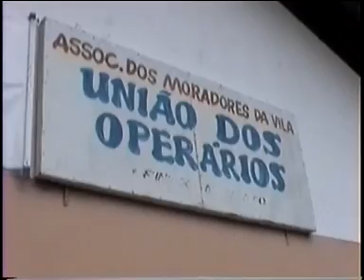Projeto Cultural da Assoc de Morad da Vila União dos Operários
Aconteceu hoje, 18 hs, 14/12/2008, na Casa Negrinho Santo, uma apresentação do Projeto Cultural da Associação de Moradores da Vila União dos Operários, Canoas, sob a Presidência de nosso amigo Ivo Fiorotti. O Projeto apresentado pode ser visto como um incentivo ao desenvolvimento da cultura e folclore, através de danças, músicas e roupas típicas, pelos costumes da tradição gauchesca, e serviu também, como uma homenagem de final de ano, aos pais, mães, e toda comunidade.